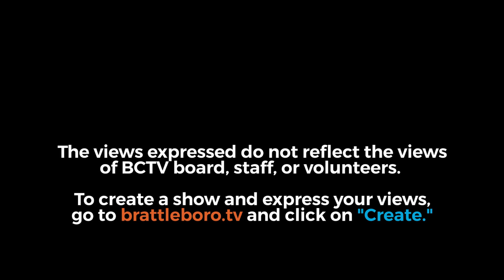WCSU Bd Mtg 2/10/20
0:00:09 - Call to Order

0:01:30 - Changes to Agenda

0:02:20 - Public Comments

0:03:00 - Old Business

 * Agency Fund Budget - review

 * Grants Budget - review

0:13:41 - New Business

 * Regional Calendar 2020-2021 - discussion, possible action

 * Weighting Study - discussion, action

1:06:28 - Executive Session

Next Meetings:

 April 1st 2020, Re-Organization 7pm at L&G

 April 29th 2020, 7pm at L&G - Superintendent’s Evaluation (Executive Committee)

 May 27th 2020, 7pm at L&G - Annual Meeting